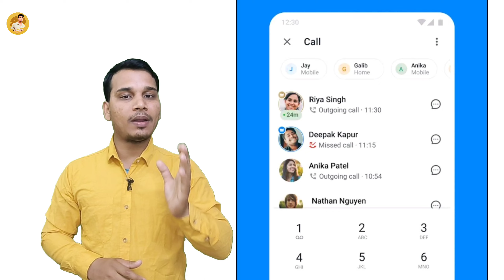मोबाइल में रेडिएशन लेवल कैसे चेक करें? | How To Check SAR Value on a Smartphone? | Check Radiation?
मोबाइल में रेडिएशन लेवल कैसे चेक करें? | How To Check SAR Value in Smartphone? | Check Radiation?

hello doston aaj ki yah video radiation level ke vishay mein hai doston aap Jo bhi mobile phone ya smartphone use karte hain usmein ek radiation level hota hai jisko check karna aapke liye behad jaruri hota hai.

doston aaj ke is video mein maine aapko bataya hai ki kaise aap apne mobile phone mein radiation level ko check kar sakte hain kaise aap apne mobile phone mein sar value check kar sakte hain aur aapke liye jyada radiation wala mobile phone kyon dangerous hai yah bhi Maine is video mein aapko bataya hai.

doston aur aise jankari bhare videos ko hamare is YouTube channel per dekhne ke liye hamare is channel ko abhi subscribe Karen BEL icon ko press Karen aur aise knowledge ful videos ke notification time tu time pane ke liye.

doston is video ko dekhne ke liye aap sabhi ka बहुत-बहुत dhanyvad.

radiation level kaise check Karen?
how to check sar value in smartphone?
why high radiation dangerous in mobile phone?
mobile phone radiation level check?
Radiation level limit for smartphone